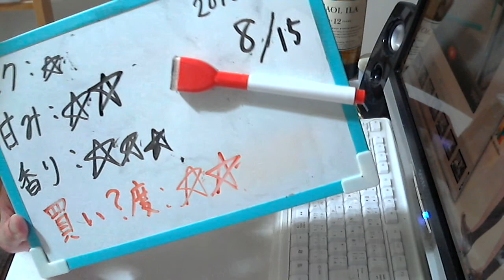酒好きな新潟人の飲酒動画 part1158 スミノフ パイナップル 【チューハイ】